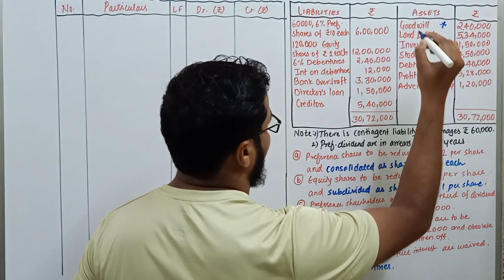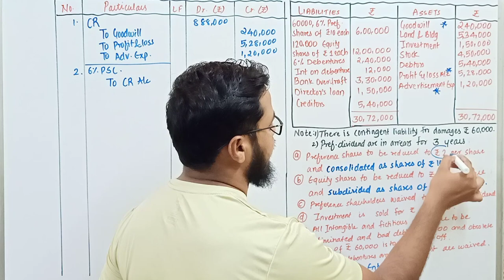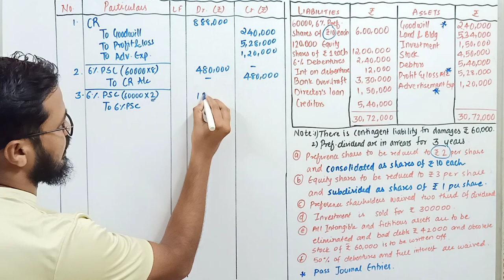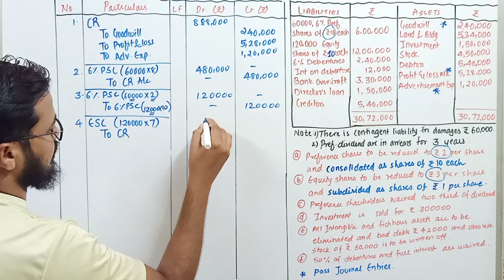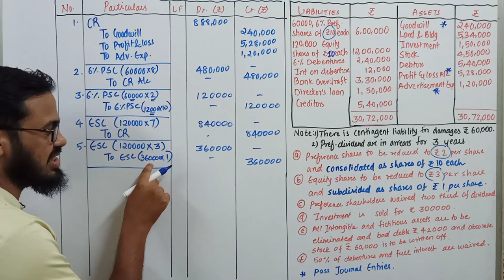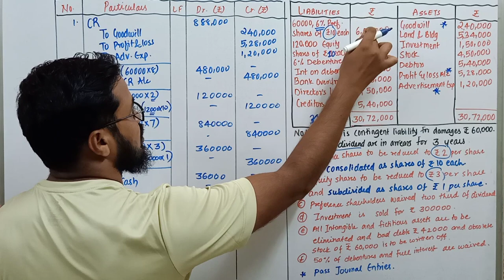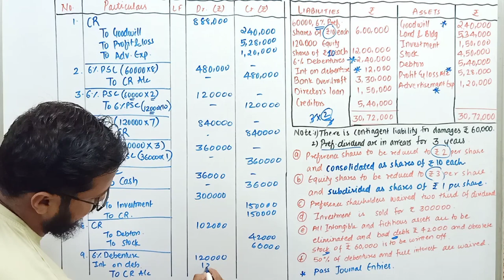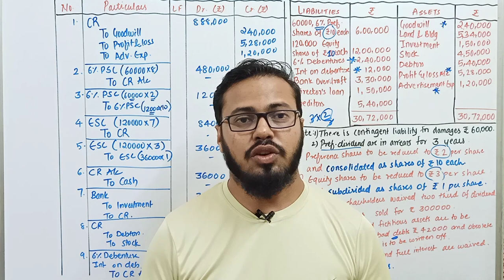#10 TYBCOM | TYBAF | BMS | Internal Reconstruction | Consolidation of Shares | Subdivision of Shares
#10 TYBCOM | Internal Reconstruction | Consolidation of Shares | Subdivision of Shares | Mumbai University | Sem 5 Syllabus | IDOL

Internal Reconstruction is very important topic of Financial Accounting (T.Y.B.COM)

This video is also helpful for BAF Students also.